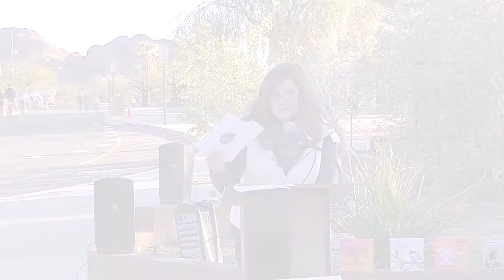Eating Disorder Recovery Tips: Don't Stay Hidden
If you struggle with emotional eating, binge eating, or overeating and want world-class education about the missing psychological pieces necessary for full recovery and the support of others just like you working on full recovery, then consider joining our private online educational community, Circle of HOPE.

Eating disorder specialist, Dr. Julie T. Anné's, powerful speech at the NEDA Phoenix Walk (2018) urged those fighting eating disorders "Don't Stay Hidden.  Let people in to help lift you up, heal your shame, and carry you into self-love and recovery, until you can carry yourself."

Working to recover from an eating disorder? "No one can recover alone."  Listen to this video and hear why.

And be sure to follow our weekly recovery tips:

Tuesdays:  [Not-Your-Typical]  Eating Disorder Recovery Tips Tuesday with Dr. Julie

Wednesdays:  Emotional & Binge Eating Weigh Out Wednesday with Dr. Ashley

aNewBeginning.com
9825 N. 95th St., Suite 101
Scottsdale, Arizona  85258

TheHealthyWeighOut.com
9825 N. 95th St., Suite 101
Scottsdale, Arizona  85258